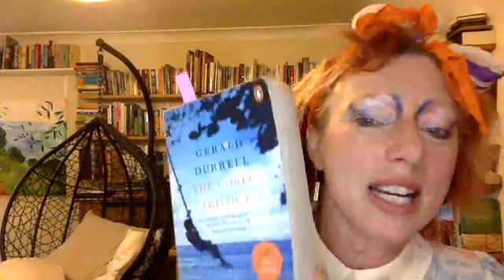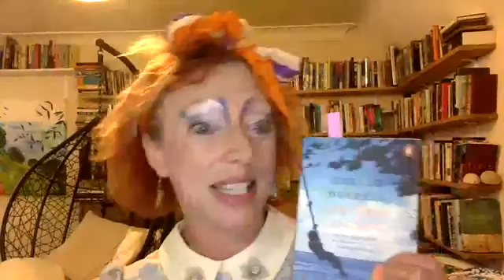Families in LIterature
Is your family more Caligula or Charlie and the Chocolate Factory? Are you plotting to poison each other, or working together to save your family fortunes? This is an exploration into some favourite fictional families - who do you love, or who do you love to hate? Which fictional family would you most like to join, and which are you happiest is entirely fictional?